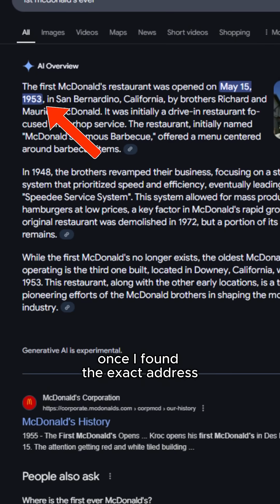Cloning my FRIEND in a DNA LABORATORY 🧬🥼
Cloning a human involves a process called somatic cell nuclear transfer (SCNT), where the nucleus of a somatic cell from the individual to be cloned is transferred into an egg cell from which the nucleus has been removed. This egg cell, now containing the genetic material from the somatic cell, is stimulated to begin dividing and developing into an embryo.